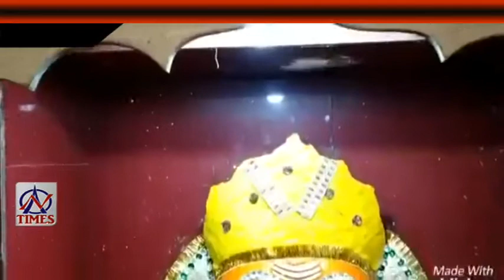AN TIMES 2 SEP 19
जानवरो को रोटी खिलाना हर समाज का फर्ज होता है
निगम की लापरवाही से गड्ढे बने हादसों का कारण
अवैध सम्बन्धो से नाराज दामाद ने की सास की हत्या
जर्जर मकानों की निगम कोई सुध नहीं ले रहा है
प्रथम पूज्य श्री गणेश घरो- घर पधार  गए है
मोबाइल टॉवर में आग लगने से सनसनी फैली
हरतालिका तीज का व्रत कर पूजन किया गया